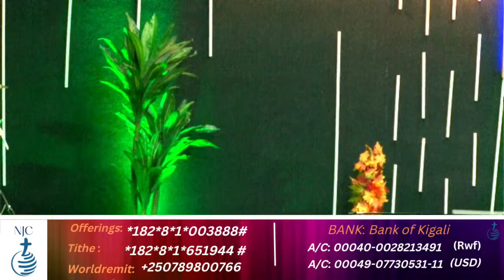Tuesday Service by EV. GASIRABO Paulette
Ukeneye ubufasha mwatwadikira kuri:
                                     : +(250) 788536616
You can give your  offerings Using MOMO Pay
*182*8*1*003888# NEW JERUSALEM CHURCH
You can give your tithes Using MOMO Pay
*182*8*1*651944# NEW JERUSALEM CHURCH
World Remit
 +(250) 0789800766